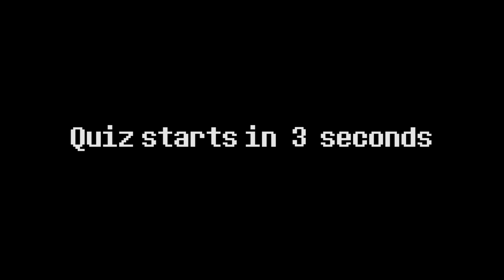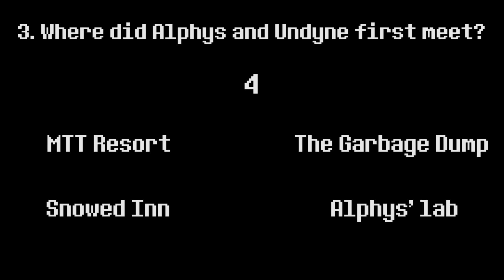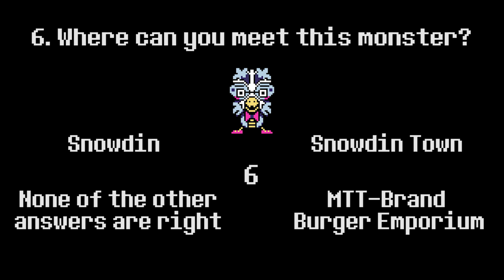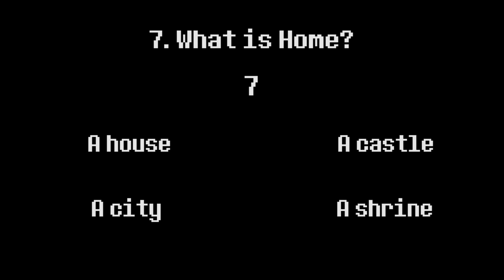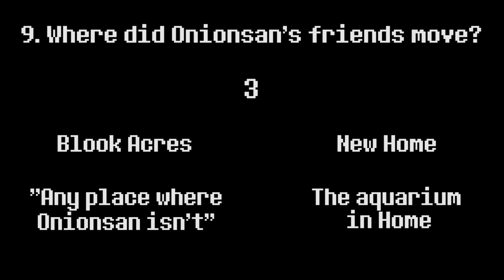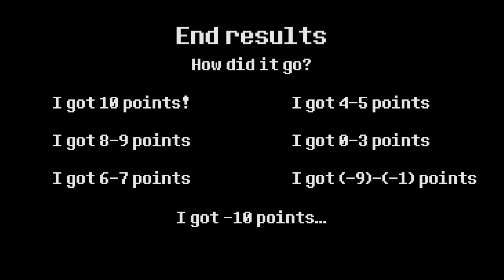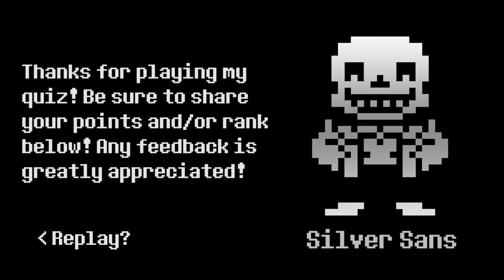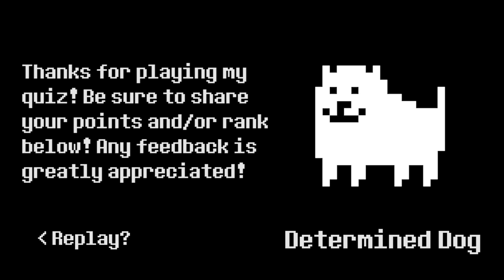Undertale Interactive Quiz - Locations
Welcome to my Undertale locations quiz! Make sure you have annotations turned on, or it won't work!
Answers below, only look if you don't have annotations or have already completed the quiz!

ANSWERS:
1. Ruins
2. Get defeated by Papyrus
3. The Garbage Dump
4. Waterfall
5. Upper left pic
6. Snowdin
Explanation: The question is "Where *can* you meet this monster?". After you've defeated Asriel and walk back to Snowdin, you will see Snowy's father (the monster the question is about) standing there with his wife and son.
Yes, he is also in the restaurant in MTT Resort, but you *can* meet him in Snowdin. Also, if you think MTT-Brand Burger Emporium is the right answer, you're mistaken. As stated before, you can meet him in the restaurant, not in the Burger Emporium, which is where Burgerpants works.
7. A city
Explanation: Home is the first city the monsters built. Toriel's house is located in Home. When it got too crowded, they moved out, leaving the city abandoned. Before you go up to Toriel's house, go right and up and you will see a big part of Home! That's where Toriel gets her groceries to make you a pie.
8. Bottom right pic (Clamgirl)
Explanation: If you think that monster in the bottom right is Clam Guy - who you meet by the beginning of Hotland - then you're mistaken! It's actually Clam Girl, a monster who appears in Waterfall very rarely.
9. New Home
10. 20
Note: Sorry about this question, I realize now that it's a bit too hard. Try to make an educated guess!

Intro and right answer: It's Showtime!
Wrong answer: Dogsong (dunked on version)
Time out: Determination
Question 1: Home
Question 2: Snowdin Town
Question 3: Dating Start!
Question 4: No song
Question 5: Happy Town (slowed down to 50%)
Question 6: Start Menu
Question 7: Home (Music Box)
Question 8: Another Medium
Question 9: Waterfall
Question 10: Here We Are
Golden Frisk: Undertale
Silver Sans: Song That Might Play When You Fight Sans
Bronze Bones: Bonetrousle
Determined Dog: Dance of Dog
Newbie Napstablook: Pathetic House
Thoughtless Temmie: Tem Shop

All rights to Undertale belong to Toby Fox.